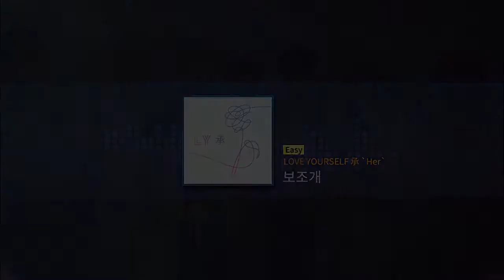Superstar BTS - 보조개 [ALL COMBO] Easy Mode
Also called DIMPLE or ILLEGAL 슈퍼스타 방탄소년단 bangtan boys 🌟🌟🌟 SBTS for army. I did the easy mode for daily mission anyway full of perfect combos!!!